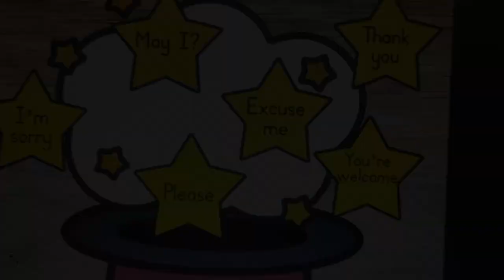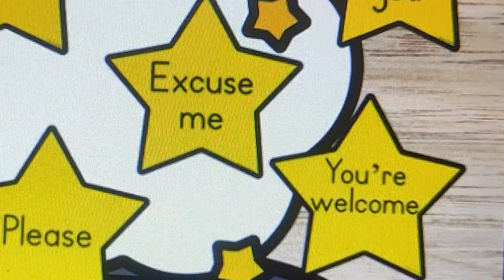Kindergarten students are presenting a Rhyme on ' Good Manners'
Performed by students of :-
LKG A & B -Adithri sreerag, Athmika Shinukumar,Adrian Thomas Sunny,Agnus, Devanshi,Durga,Geethika.
UKG A & B - Nivedya Sunil, Narthana Nair, Ameya Nair, Diya, Melvin Anoop,Avni Pillai